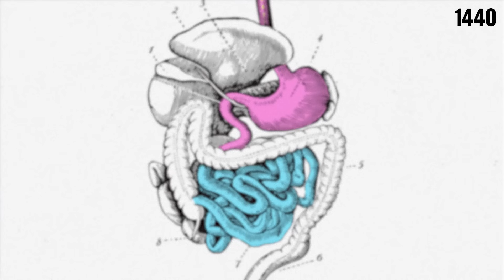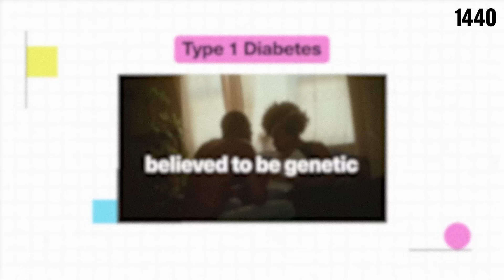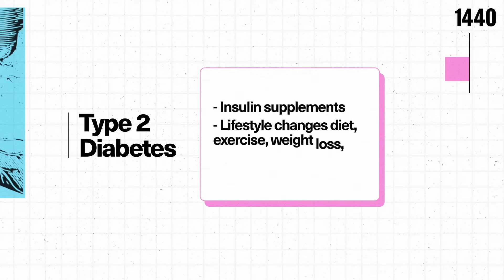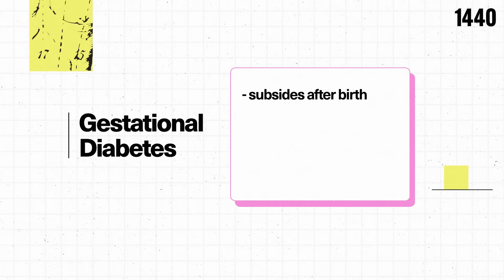Diabetes Explained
Curious about diabetes? 1440's got your breakdown of how this chronic disease works.

Just like a well-oiled machine, our body needs a steady supply of energy to function, which it gets from glucose produced after we eat. Insulin acts as the gatekeeper, allowing glucose to enter the bloodstream and fuel our cells. However, when insulin fails, it can lead to diabetes—a condition affecting 1 in 10 adults globally. But what do we know about this chronic disease?

CREDITS:

Script Writer:
August Moon

Collaborator:
Teddy Burkhardt
Alissa Smith

Video Editor:
Landed Agency

Voiceover:
August Moon